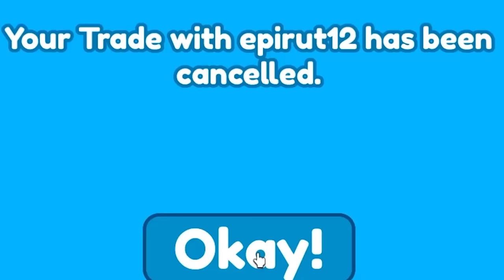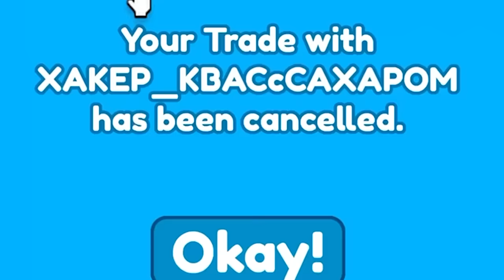OMG I GOT UPGRADED TITAN DRILL MAN🤩 | Toilet Tower Defense EPISODE 70 Titans Update